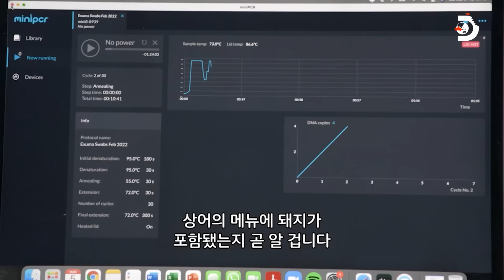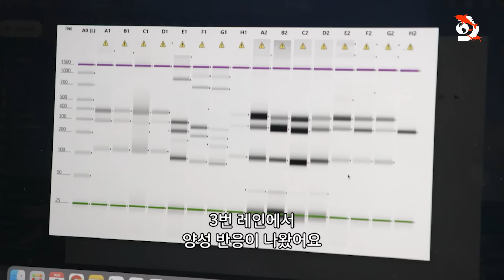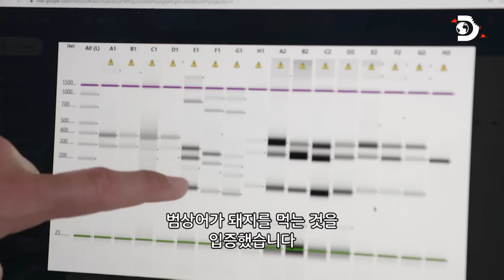평화로운 돼지 섬에 나타난 상어 [당신의 심박수를 높일 샤크 위크]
상어 연구가 오스틴은 상어가 돼지를 먹이로 인식하는지, 바하마의 한 돼지 섬에서 실험을 시작합니다